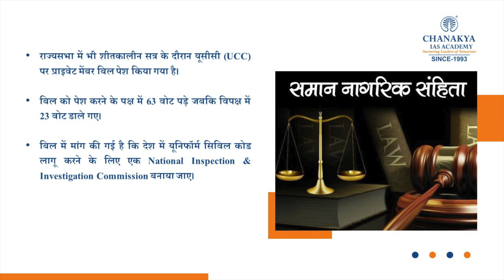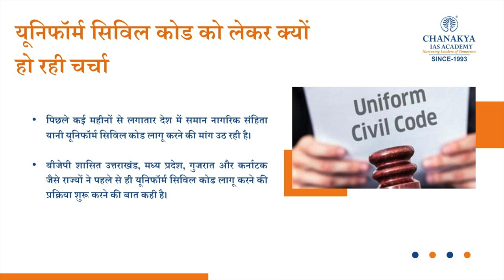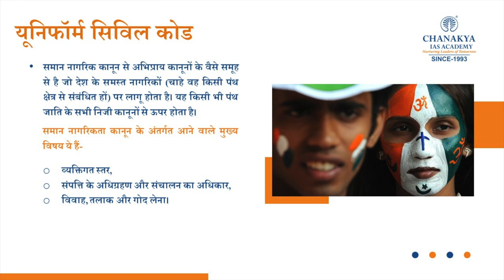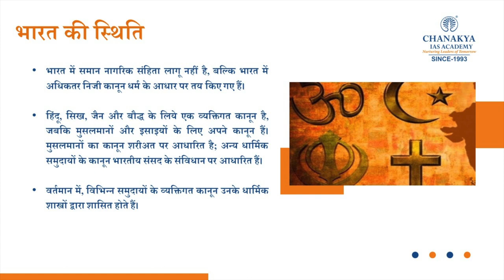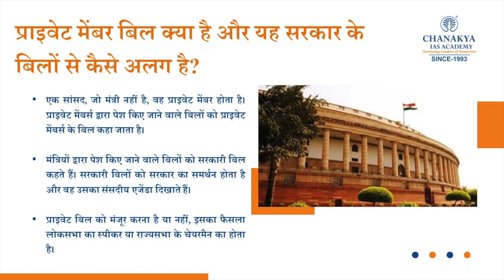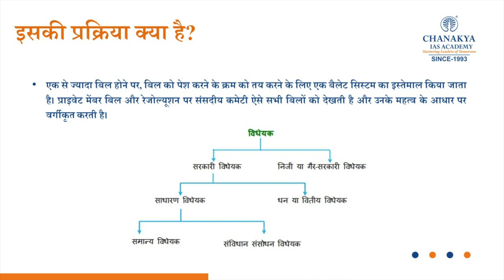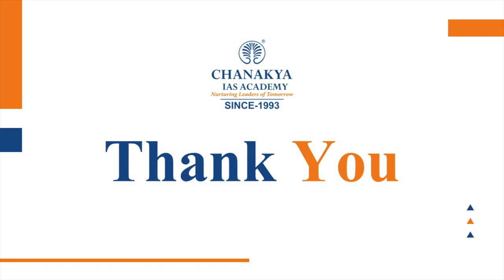Explained: What is a Private Member’s Bill? How does it differ from government Bills? Current News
Explained: What is a Private Member’s Bill? How does it differ from government Bills? No Private Member’s Bill, introduced on Fridays, has been passed by the Parliament since 1970. Till date,the Parliament has passed 14 such Bills, six of them in 1956.